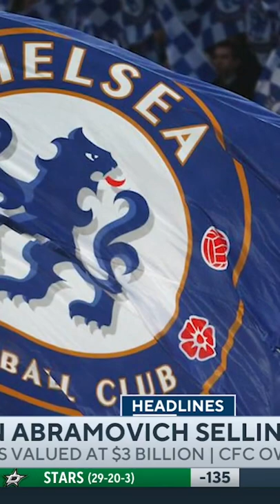Russian billionaire puts Chelsea FC up for sale after Ukraine invasion